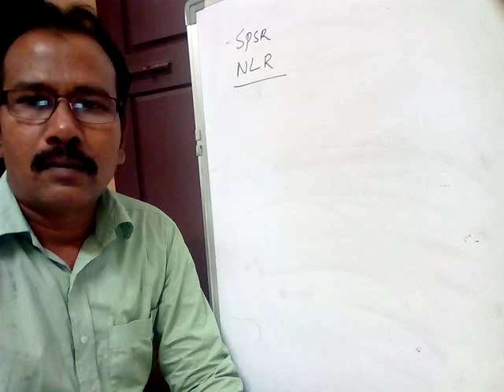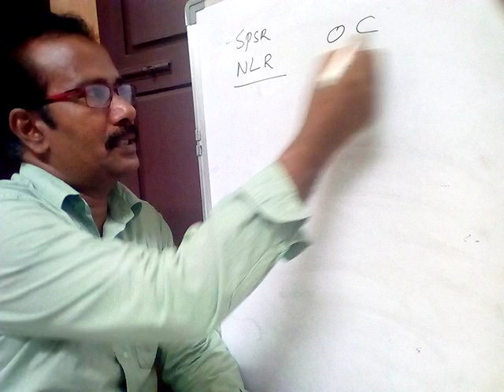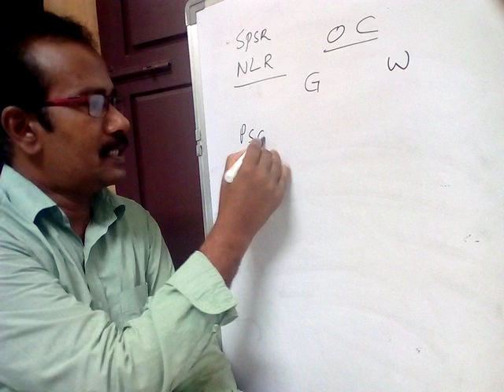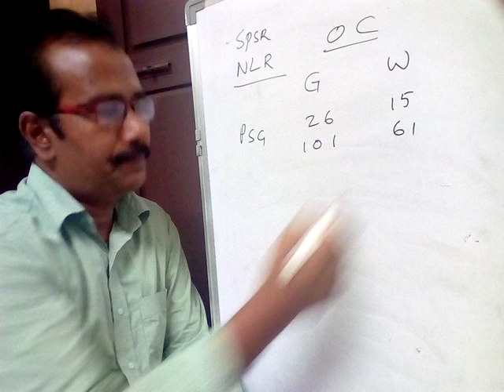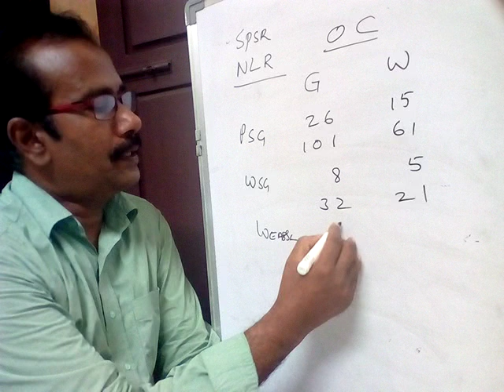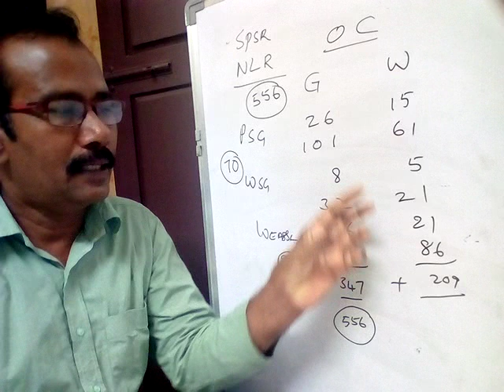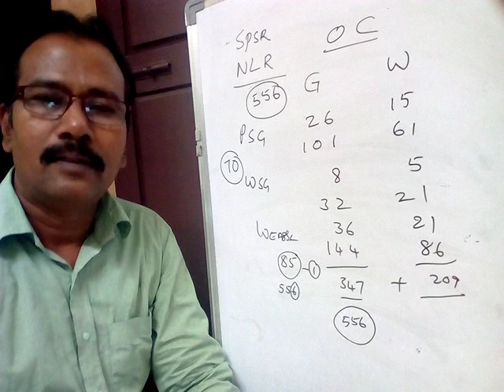Gramasachivalayam-SPSR NLR(DIST)OPENCUT-OFF ANALYSIS-CAT-1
Gramasachivalayam spsr nellore cut-off.

My Channel is all about education regarding Gramasachivalayam APPSC, RRBSSC, VRO, Group-1,Group-2,Group-3,VRO&DAO, Banks and RRB and all Competitive Exams.

Friends you can find latest current affairs 2019 and important topics regarding exams and latest bits and latest tricks and tips in maths and i will provide latest trending topic videos and you can find many more videos regarding education and Many more.

I hope my videos will help you  in all competitive exams and useful in government exams bank exams.